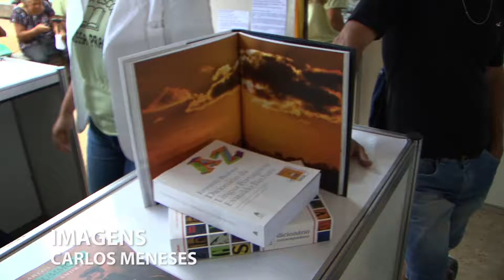Estudantes da Educação Profissional levam serviçoes e lazer para praça em Nazaré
A Praça Almeida Couto, no bairro de Nazaré, em Salvador, recebe nesta quarta-feira (9) uma série de serviços e a apresentação de projetos desenvolvidos por mais de 150 alunos da Educação Profissional da rede estadual. Supervisionados pelos professores, os estudantes oferecem atendimentos relacionados à saúde, além de promoverem apresentações musicais, recital de poesia e dinâmicas com quem passa pelo local.